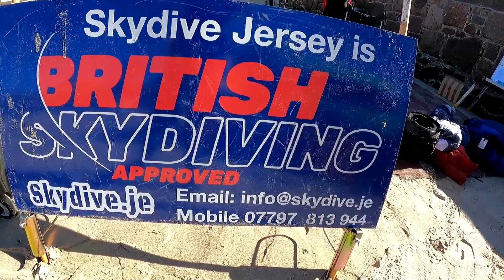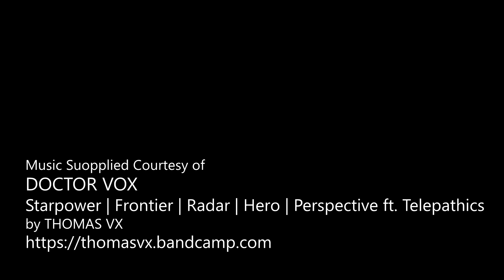Wiktoria Muzyk - Skydive Jersey 2022 - Wiktoria Muzyk